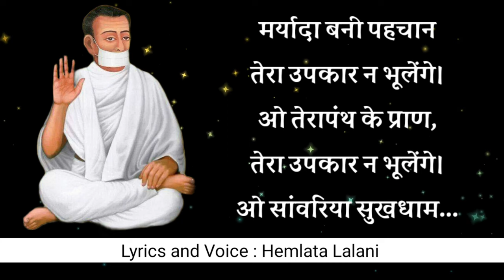Bhikshu bhajan | ओ सांवरिया सुखधाम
Best bhajan dedicated to bhikshu swami
bhajan on bhikahu swami
bheekhanji bhajan
terapanth bhajan
jain bhajan
o sanwatiya sukhdham
bhikshu charmotsav song
siriyari